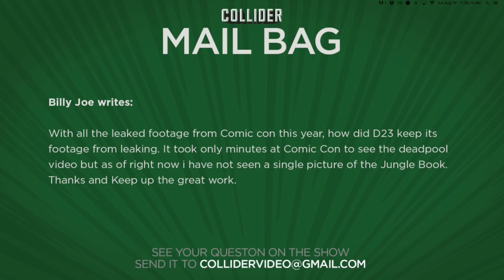How did the D23 Expo prevent any footage from leaking? - Collider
Billy Joe writes:

With all the leaked footage from Comic con this year, how did D23 keep its footage from leaking. It took only minutes at Comic Con to see the deadpool video but as of right now i have not seen a single picture of the Jungle Book. Thanks and Keep up the great work.